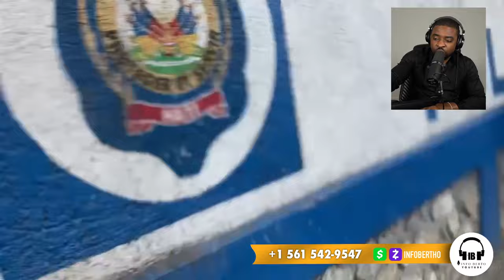INFO BERTHO 9 FEVRIER 24/DOSYE CHO,GUY PHILIPPE,BSAP,ABIBI,BOULOS.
InfoBertho INFO BERTHO 9 FEVRIER 24/DOSYE CHO,GUY PHILIPPE,BSAP,ABIBI,BOULOS.